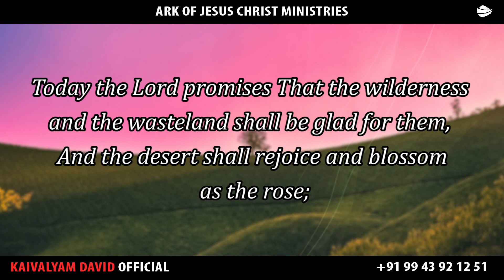ARK OF JESUS CHRIST (MAY 12 PROMISE WORD)